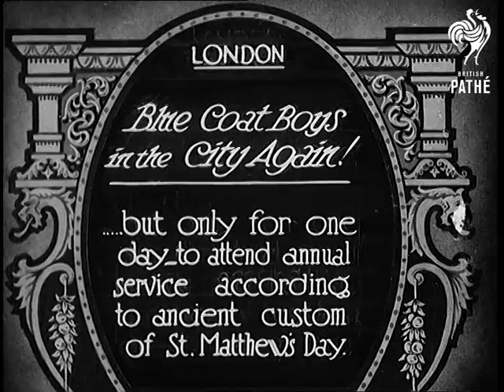Blue Coat Boys In The City Again! (1930)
Full title reads: "London. Bluecoat boys in the City Again! but only for one day to attend annual service according to ancient custom on St. Matthew's Day."

London.

Boys of the Bluecoats School (Christ's Hospital School) marching parade over bridge.

More shots as the parade nears its destination. A small number of girls in uniform are there - not clear if they are part of the School.

N.B. This item is stored in 1930's Extras Can 5 not in the Newsreel.
 FILM ID:747.28